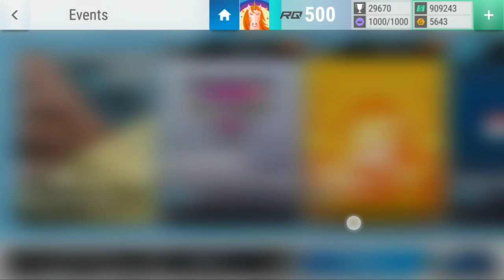Top Drives Events: Collector's Trial 5